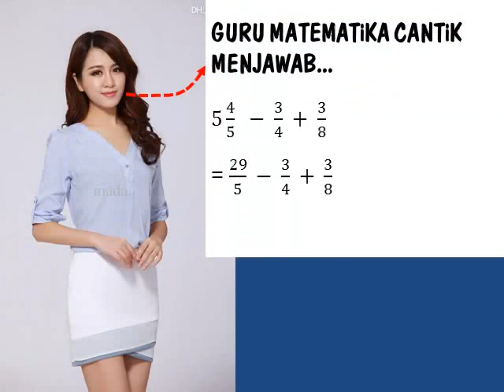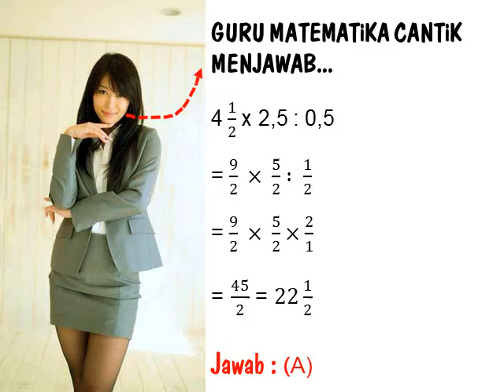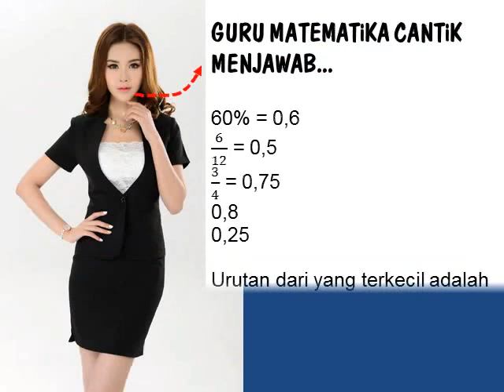KONSULTASi MATEMATiKA Part 7 : Operasi Pecahan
*TANYA - JAWAB* MATEMATIKA...

Siswa Cantik BerTANYA...

Guru Matematika Cantik MenJAWAB!